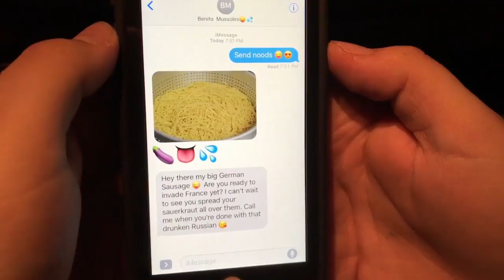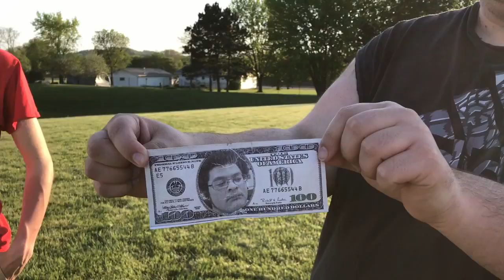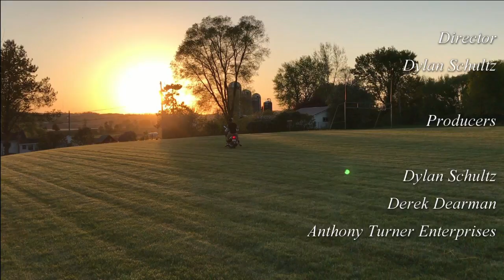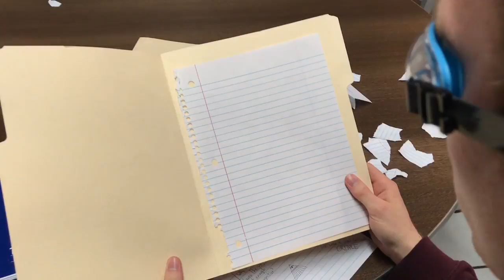Fascist House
The second film by the Dymasitrason crew.